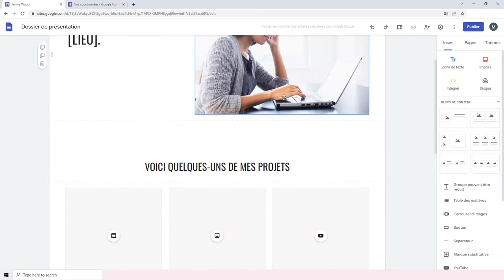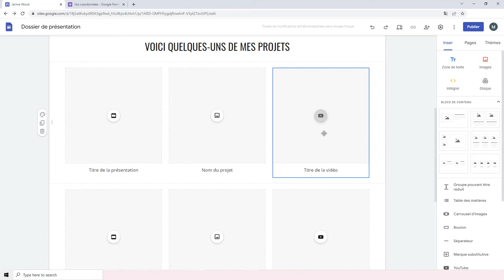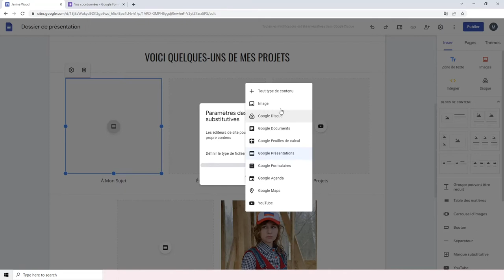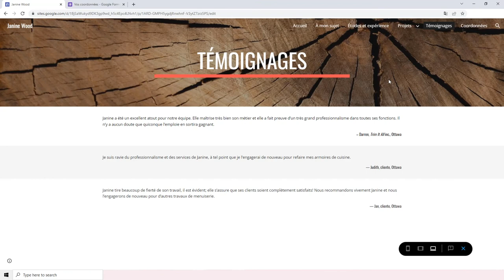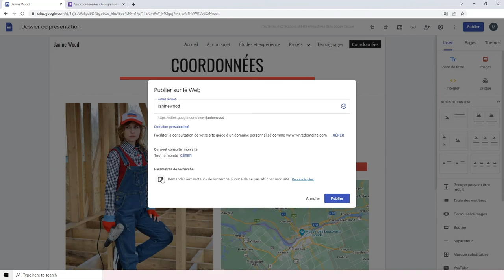Google Sites – Créer une page d’accueil et publier le site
Attribution